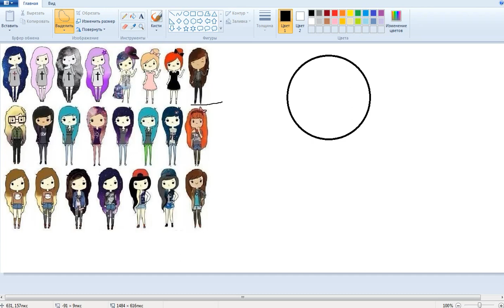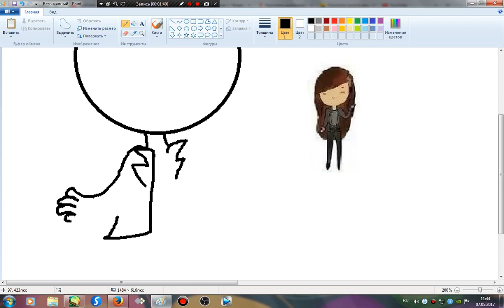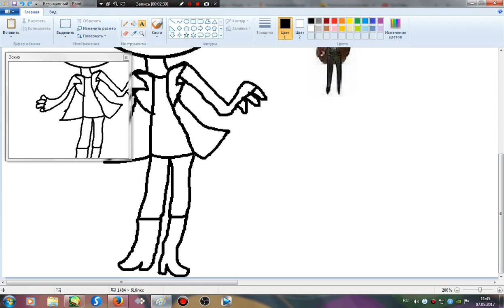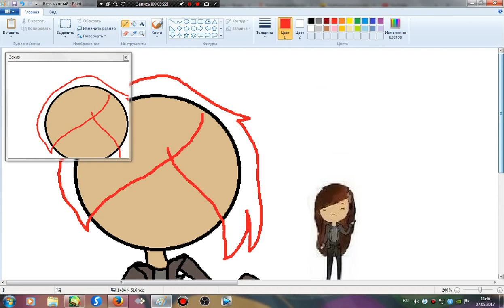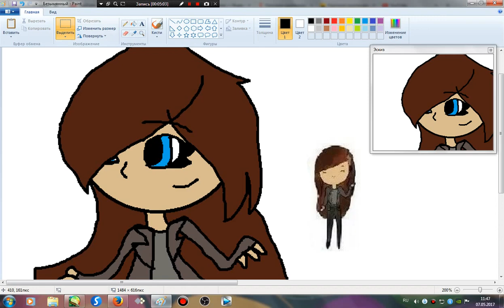Рисуем Katya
:) ссори что нет музыки